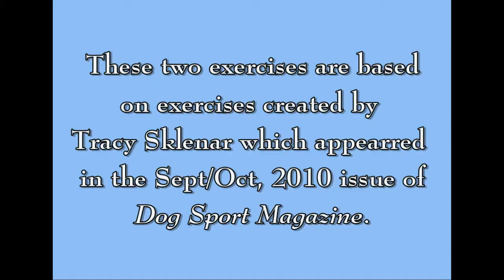2011 03 01 Exercises a & b